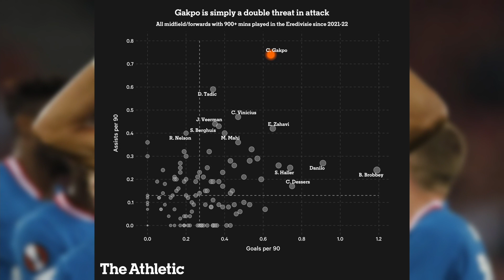Liverpool Handed HUGE Boost Ahead Of Leicester City Clash + Everything You Need To Know About Gakpo!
I’m this video we discuss why Liverpool have been handed a huge boost ahead of their clash with Leicester City + discuss everything you need to know about Cody Gakpo!